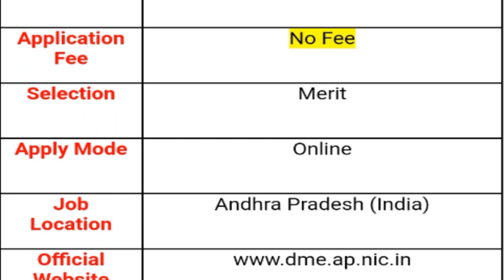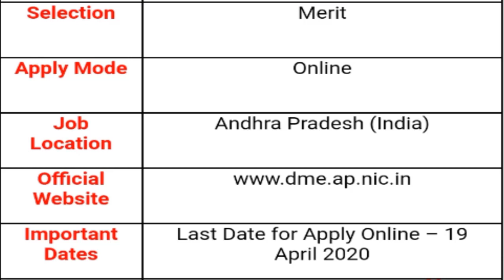COVID-19 SPECIAL MEDICAL RECRUITMENT | AP లో 1184 మెడికల్ ఉద్యోగాలు | MEDICAL OFFICER JOBS IN AP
Government of Andhra Pradesh recent medical special officer GDMO specialist staff nurse vacancies notification release total 1184 vacancies available how to apply online process education eligibility full detail informationwatch this video don't miss SPN news in Telugu search as various vacancies education eligibility dates and application details please visit given below links.